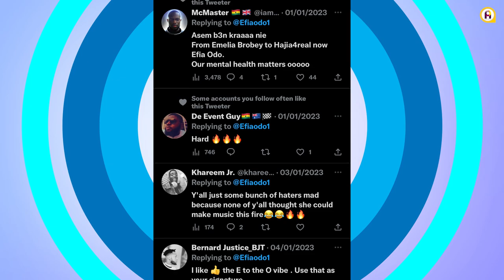Kwesi Arthur and I haven't spoken in over a year, and I knew about his Italian girlfriend